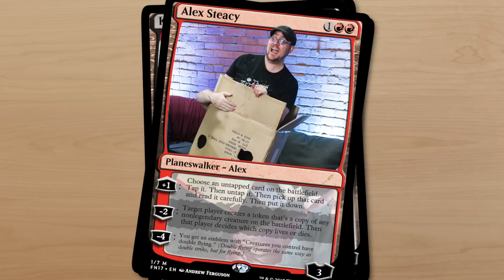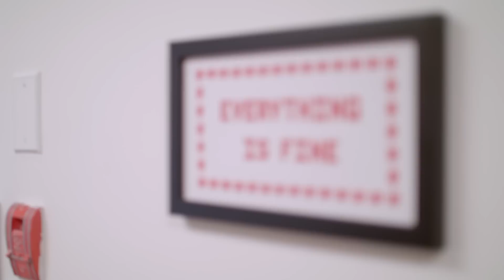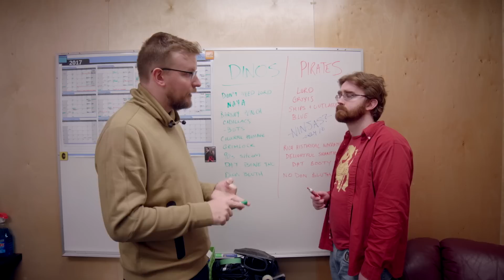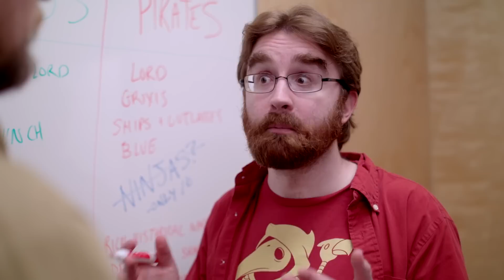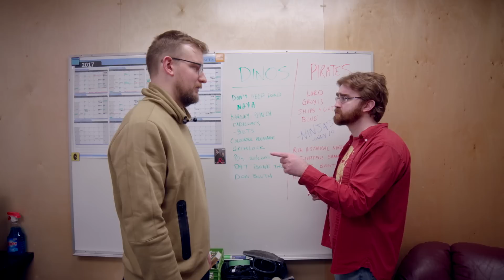Friday Nights: Dino Time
Graham and Paul settle the debate between Pirates and Dinosaurs, while the rest of the crew turns predatory to prepare for the Ixalan Prerelease.